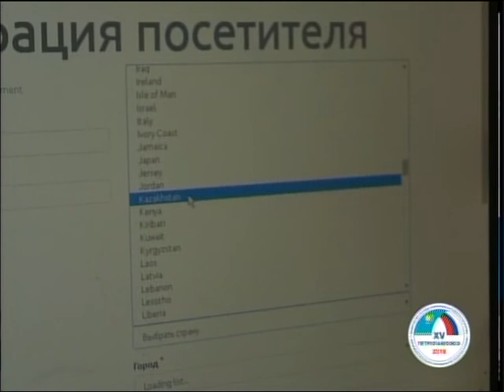Как стать участником 15-го Форума межрегионального сотрудничества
Чуть больше двух недель осталось до 15 форума межрегионального сотрудничества Казахстана и России. 380 человек уже подтвердили свое участие. Это гости из 11-ти регионов России и 15-ти Казахстана. Как попасть на форум и какие мероприятия запланированы на 8 и 9 ноября, расскажет Айгерим Мукашева.